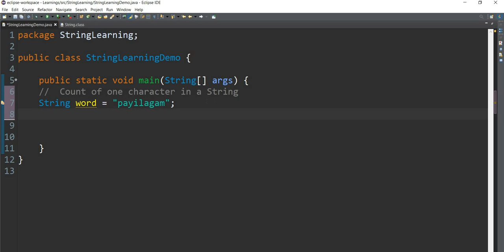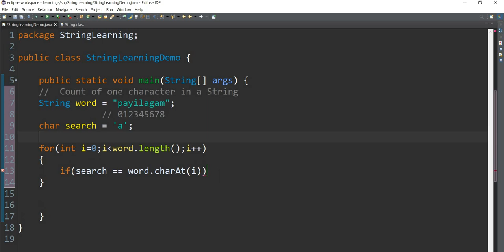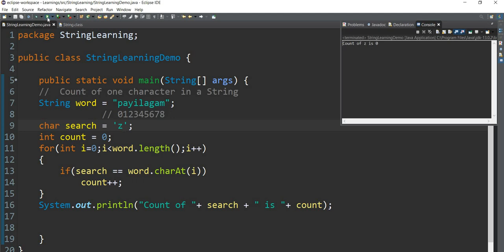Java: String in Tamil - 11: Count of any char in String தமிழில் ஜாவா - Payilagam - Muthuramalingam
Learn Java String through our Tamil Video tutorials here.  In this video, we discuss about Count of any char in String Java program in Tamil.

1) Java in Tamil
 2) Programming in Tamil
3) Data Structures and Recursion in Tamil
 4) Exception Handling in Tamil
5) Java String in Tamil
6) Java Collection in Tamil
7) Java Regular Expression in Tamil
8) Java File Reading, Writing in Tamil
9) Java Collection in Tamil